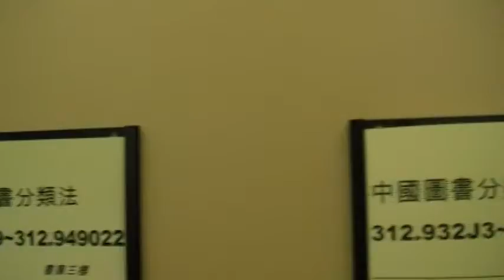【 那些書，改變我的一生】 預告片 Those Books Change My Life trailer